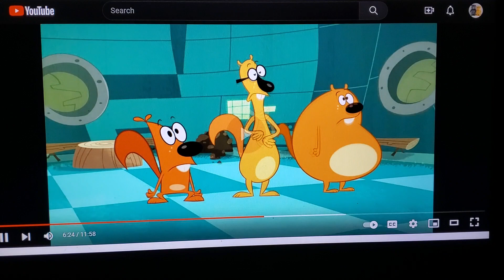Scenes for TheCartoonMan12, Strongdrew941 and Others Leonard, Maxus and Jerome Videos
0:00 when leonard, maxus and Jerome's main quote
0:12 when Leonard, maxus and Jerome's second main quote
0:25 for when a character talks back to them
0:38 for when a character tells them to Shut Up and something else
0:39 for when a character accidentally hurts himself/herself
0:42 for when a character Scolds them
0:45 for when a character Insults or says no to them (mute/unmute)
0:46 for when a character confronts or warns them
0:58 for when a character corrects them
0:59 for when a character owns them
1:00 for when a character threatens them
1:01 for when a character gets mad at them
1:05 for when a character stands up to them
1:06 for when a character scares or roars at them
1:12 for when a character throws a pie or something at them
1:14 for when a character tells them off
1:16 for when a character defeats them and stuff